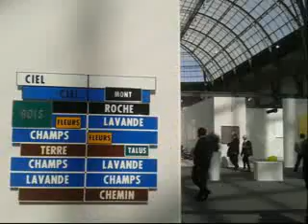ART PARIS ART FAIR 2014 GRAND PALAIS Low